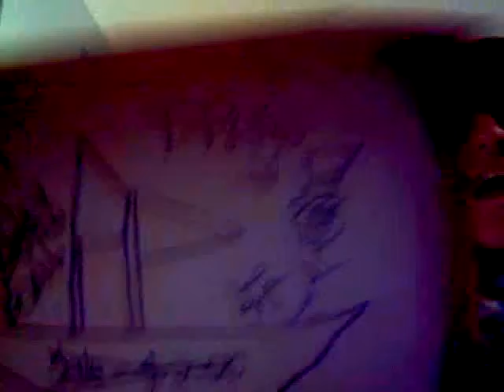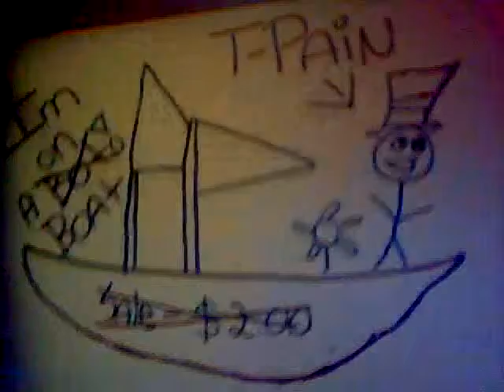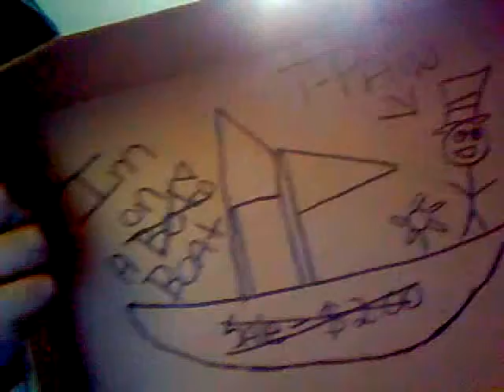im on a boat (cheap version)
we wer mad bOred. sO dnt beh haterz nd leave fucked up cOmments!!! dnt beh such dicks!!! in dhiss videO beh meh nd mah cuzin!!! WER ON A BAOT BITCHES!!!. lOlss